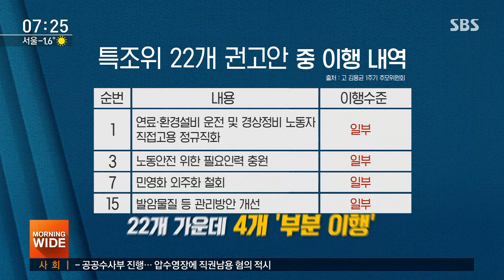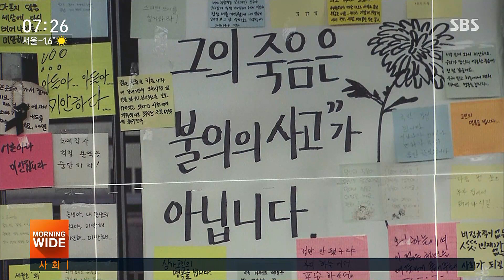반복되는 사망 사고…개선책도 '반짝'일 뿐 무용지물 / SBS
산업 현장에서의 사망 사고, 특히 비정규직, 위험의 외주화를 두고 바뀌어야 한다는 목소리가 높지만 사고는 끊이지 않고 있습니다. 매번 재발 방지를 위한 권고안이 나오지만, 그때만 반짝일 뿐 제대로 실행되지 않고 있다고 현장 노동자는 말합니다.
유덕기 기자가 보도합니다.